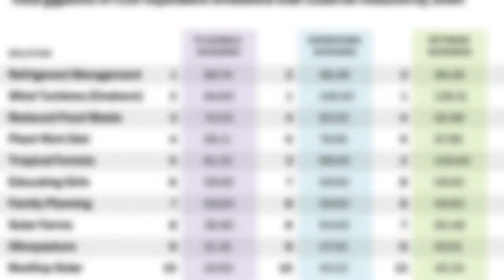Educating about the environment